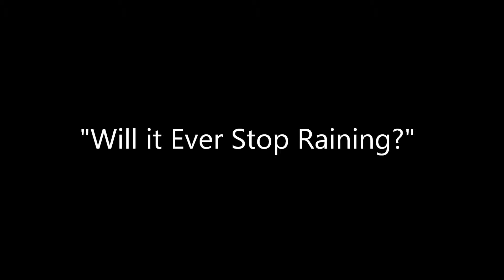"Will it Ever Stop Raining?" by Sharon Norris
The storm leaves Oklahoma; moves toward Tennessee and rains constantly. Film by Sharon Norris of Nutbush, Tennessee.